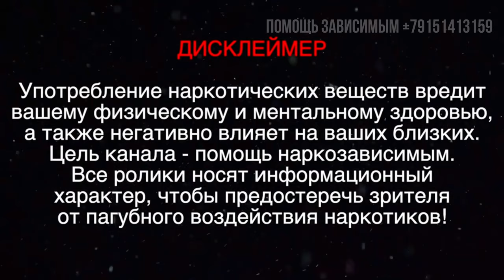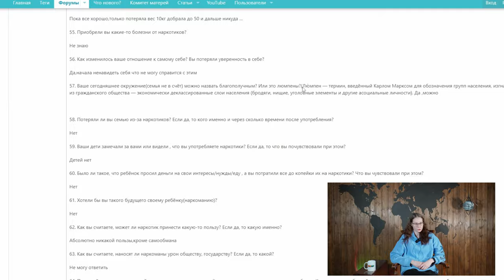От любви до наркотиков | Как муж превратил мою жизнь в наркотический кошмар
Карина жила спокойной и устоявшейся жизнью до того момента, как познакомилась со своим будущим мужем. Он был наркоманом, и под его влиянием она начала употреблять наркотики. Поначалу ей казалось, что она контролирует себя, но со временем употребление наркотиков превратилось в зависимость. Карина даже попросила своего мужа найти для неё наркотики, и они оба погрузились в этот вредный образ жизни. Теперь ей уже тяжело справляться с зависимостью, которую она сама инициировала, и её спокойная жизнь обратилась в хаос.

00:00 Начало ролика / Знакомство с Кариной
00:23 Как началось твое употребление?
01:10 Карина про своего мужа
02:30 НоНарко | Помощь наркозависимым
02:53 Начало наркозависимости | Брак с мужем
04:01 Карина про свое детство и семью
05:55 Контролировала ли ты себя в начале употребления?
06:16 Есть ли проблемы с алкоголем?
07:04 Где брали деньги на новую дозу?
07:43 Самый безумный поступок в жизни во время наркотиков
08:45 Насилие в сторону Карины
10:01 Бывали ли случаи передозировки?
11:25 Зачет тебе нужно было употреблять?
11:49 Пыталась ли ты бросить наркотики?
12:33 Как ты попала в центр НоНарко?
13:25 Какое впечатление при пребывании в центр?
14:08 Зачем тебе жить трезвостью?
14:34 Как ты будешь жить с мужем наркоманом?
15:47 Что ты думаешь под темой 'наркомании'?
16:33 Какой бы ты дала совет людям, которые начинают бросать?
16:54 Будешь ли ты лечится от наркозависимости в центре НоНарко?